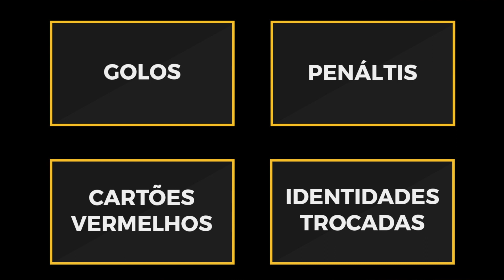VAR - Noções básicas - 01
Este é um vídeo que visa esclarecer algumas das premissas-base inerentes à utilização da Tecnologia-VAR.

Naturalmente que ainda fica muito por dizer, mas penso que estas "luzes" iniciais poderão ajudar-vos a recordar pressupostos importantes que estão subjacentes ao uso desta ferramenta.

Estou ao dispor para esclarecer quaisquer tipo de dúvidas ou questões que entretanto queiram colocar.

O saber não ocupa espaço.
E não se esqueçam... se é para criticar, que seja com conhecimento de causa. 😉